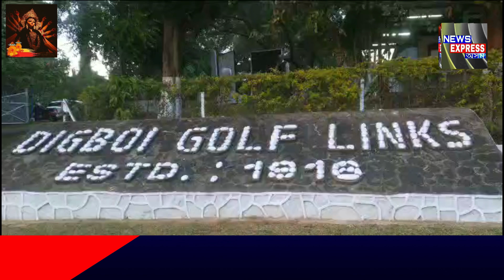ডিগবৈত ৮০ লাখ টকাৰ প্ৰাইজমানি গলফ্ প্ৰতিযোগিতা।